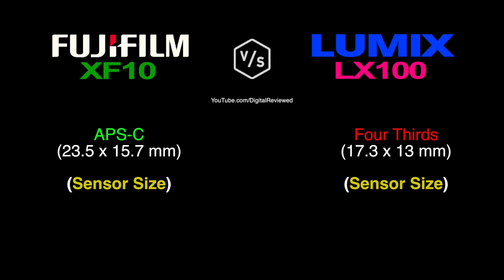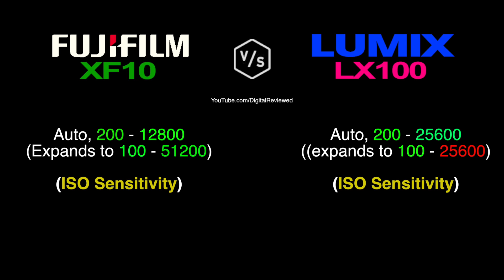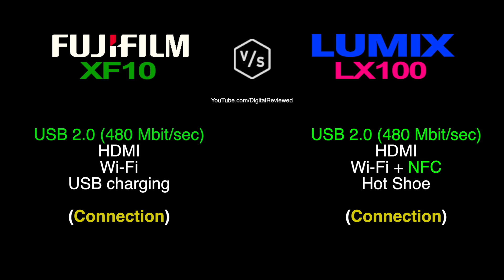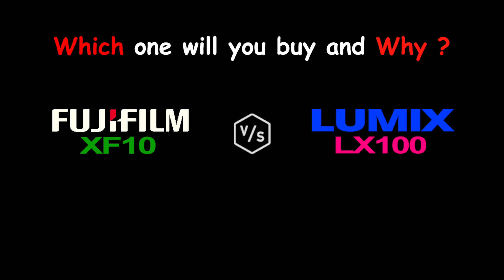FujiFilm XF10 vs Panasonic LUMIX LX100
This is a quick overview and specs comparison between FujiFilm XF10 vs Panasonic LUMIX LX100 :-)